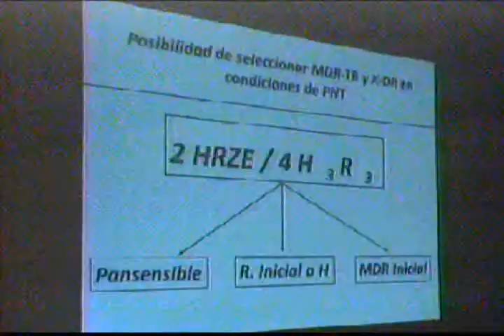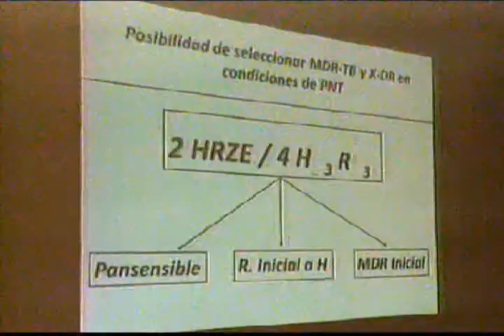Notimar Estelar del 21-09-2011 (1 de 5)